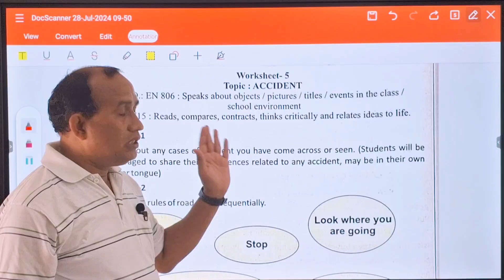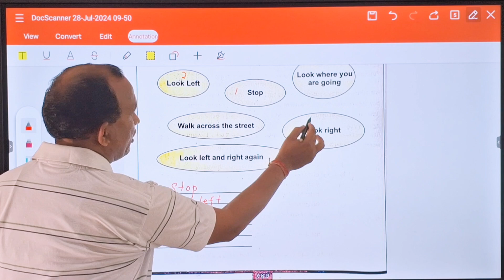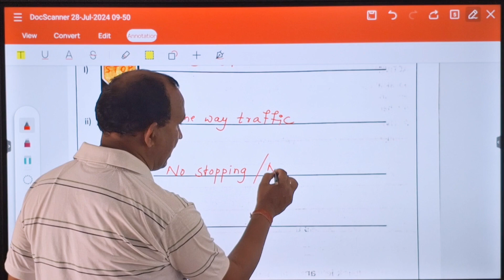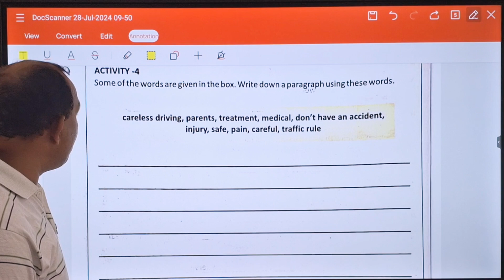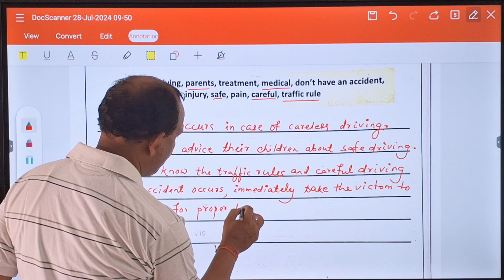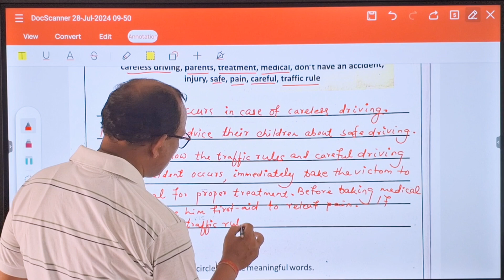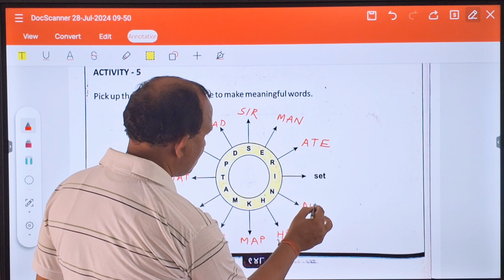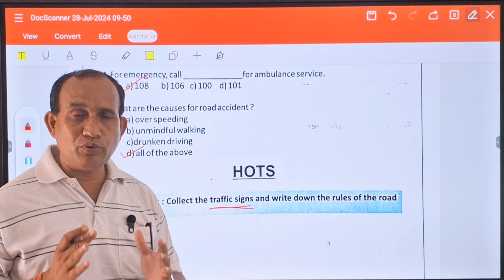Class 8 English Worksheet-5 // Topic:- ACCIDENT // Sikhyana Abhibrudhi Karjyakrama 2024 // LEP 2024